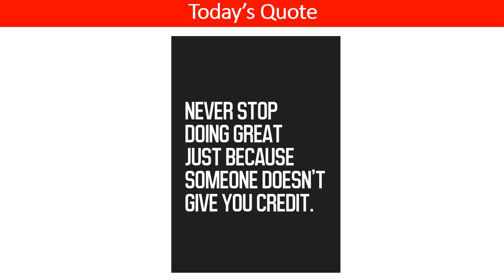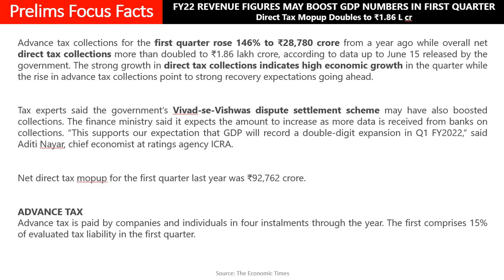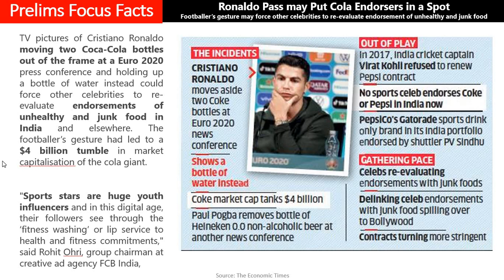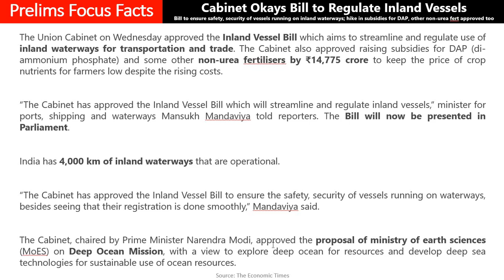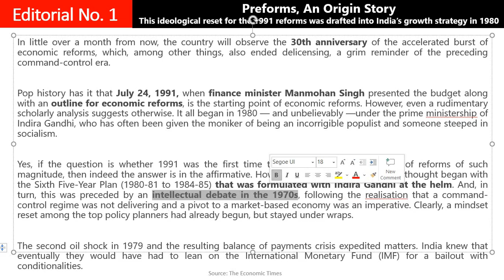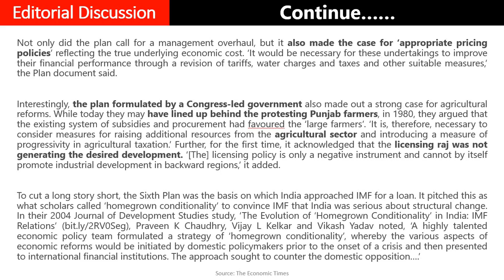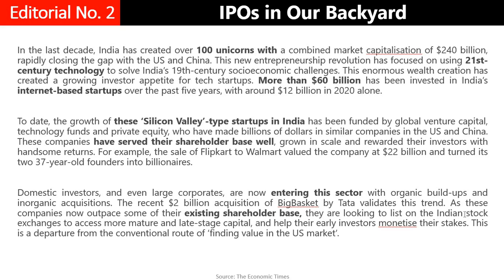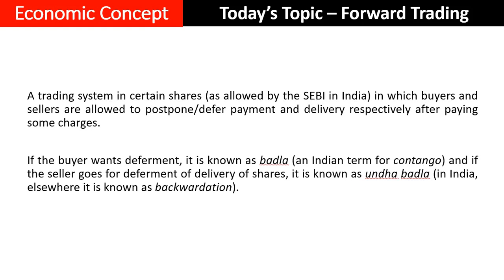TET-248 The Economic Times Editorial Analysis (17/06/21)